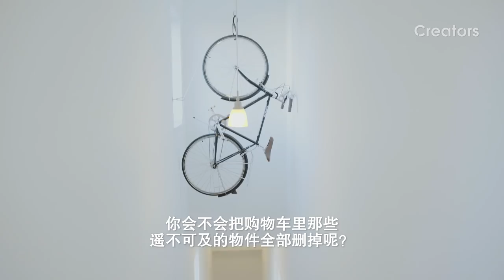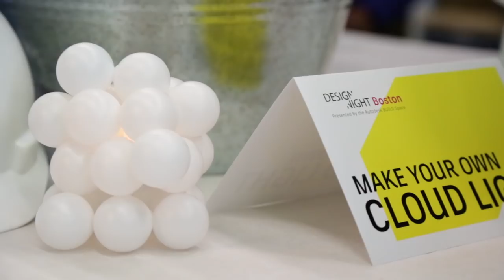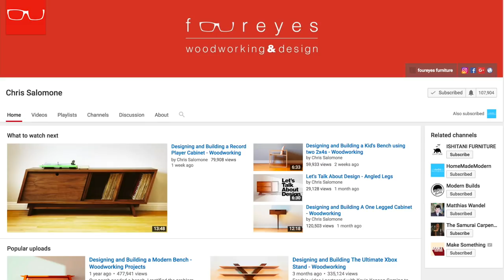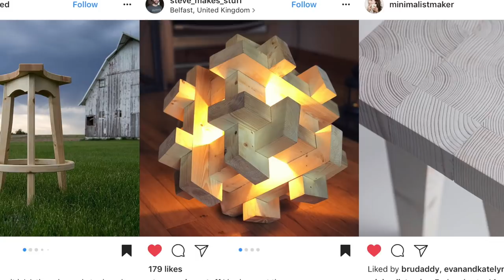2017 Half Year Update | Not a project video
Hi! I wanted to share some of the highlights of the first half of 2017 that didn't make it into project videos and tell you a little about my plans for the 2nd half of the year.  Thank you for all the views and clicks now here are the links to the things i mentioned:

This was possible because of the spacious 2017 ACURA MDX!